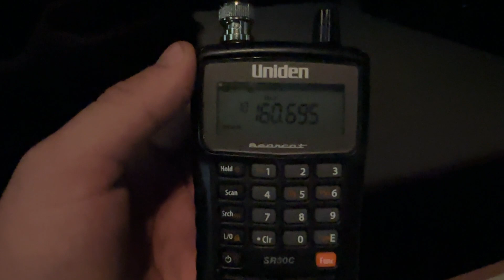BNSF MP 535.0 Defect Detector Audio - Train Too Slow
Filmed: 10-19-23